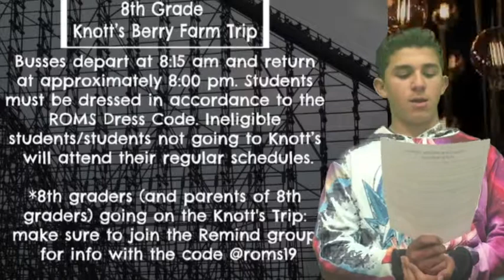Runner TV Ep.125 Thurs 05.23.19